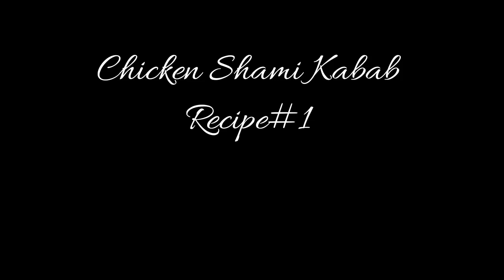3 Make And Freeze Ramadan Recipe 2020 | Shami Kabab, Sweet Corn Donuts, Tikka Roll | Zayka Delhi ka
Ingredients.

1/2 kg Chicken keema
2tbsp Ginger garlic paste
1 lemon juice
1 medium fryed onion
2 onion chopped
1 green chili chopped
1bowl Coriander leave Chopped
1tbsp Kashmir red chilli powder
1tsp coriander powder
1/2tsp gram masala powder
1/2tsp cumin powder
1/2tsp kasuri mathi
1/2tsp salt

Chicken Tikka Kabab Roll

Ingredients.

2 potato (Bolied)
1 Cup Chicken ( Shareed Chicken)
1 Cup bread crumbs ( for Coting )
2 egg (for Coting)
2 tbsp tikka masala powder
1/2 tbsp Salt
2 tbsp fresh coriander leaves
2 tbsp pudina leaves
1medium size onion (chopped)
2 green chilli

Sweet Corn Donuts

Ingredients.

2 potato
4 bread ka crumbs
1 Bowl coriander leaves
1 medium size onion
1 Cup sweet corn past (Optional)
4 tbsp corn flour
1/2 tbsp cumin powder
1/2 tbsp gram masala powder
1/2 tbsp red chili powder
1/2 tbsp chat masala powder
1/2 tbsp  black pepper powder
1 tbsp salt

Aamchur ki khatti meethi chatni aur Hari chutney Ramadan special 2020